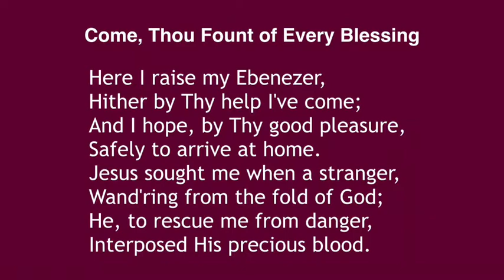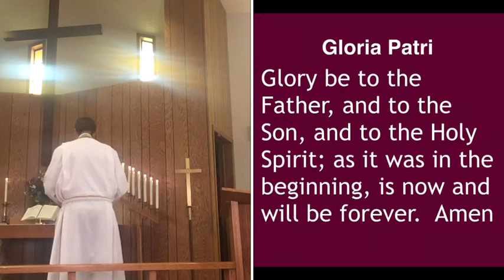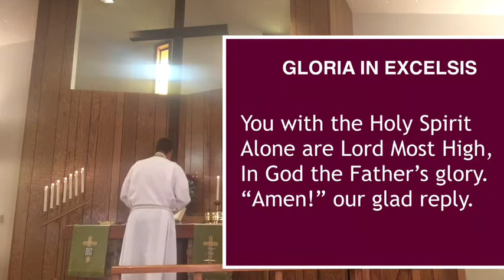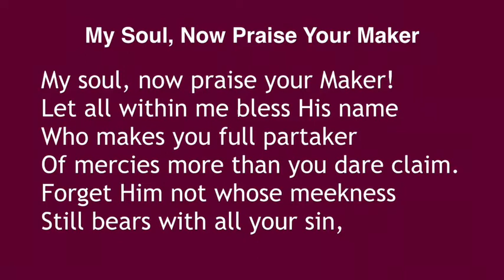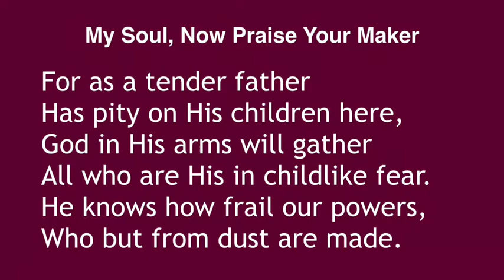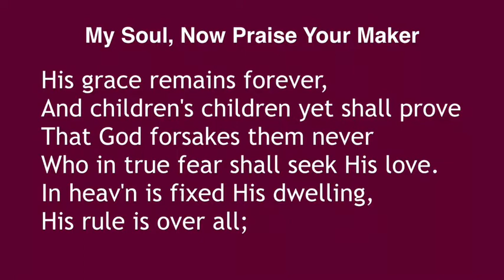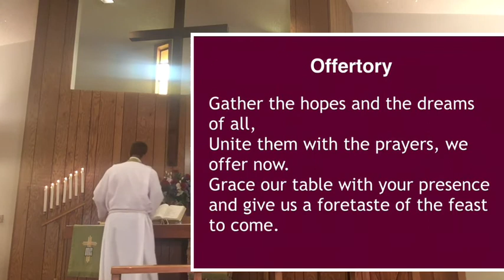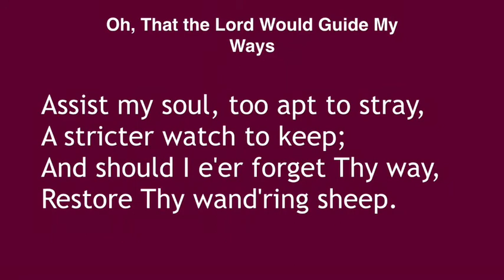9/6/2020 14th Sunday after Pentecost Worship - ALL Authority Comes From God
Sermon: All Authority Comes From God

Scripture Lessons:  Ezek. 33:7-9, Rom. 13:1-10, Matt. 18:1-20

Bethel Worship:   TLH  15
    LW470 Lord Jesus Christ, the Children’s Friend
   34 My Soul Now Bless Thy Maker
 416 Oh, that the Lord Would Guide My Ways

Zion Worship:  LSB 204 DS 4
 686 Come, Thou Fount of Every Blessing
 820 My Soul, Now Praise Your Maker
 707 Oh, that the Lord Would Guide My Ways

Children’s Hymn – Praise Him, Praise Him